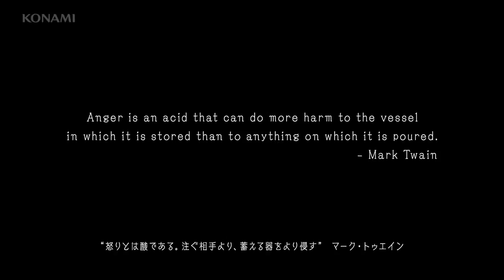Metal Gear Solid V: The Phantom Pain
Trailer E3 2014